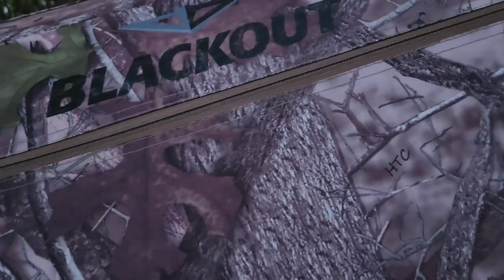Truck Camping & Turkey Hunting Part #2. Making My Most Favorite and Easy Camp Meal Of All Time !!!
Enjoying a few days Truck Camping and my second run at a turkey for this season.
It was another great time out for this rookie hunter.